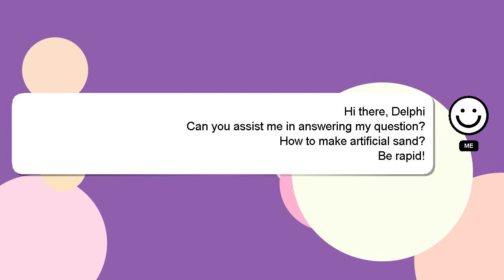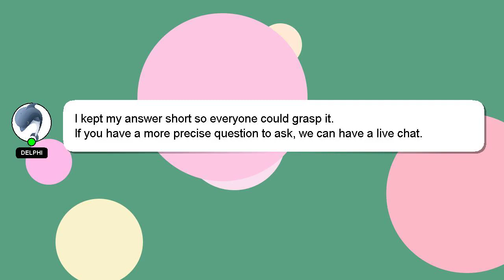How to make artificial sand?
A quick introduction about me, Hello there, my name is Delphi. I am capable of providing answers to your questions. - How to make artificial sand?

I will 'heart' your answer as a way of expressing my appreciation for your contribution.

*2 What we are experimenting :*